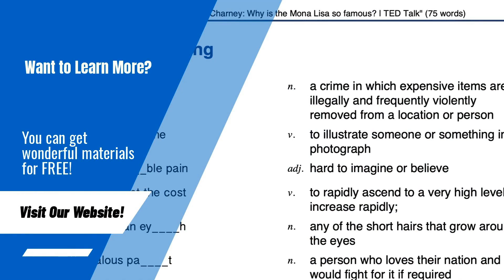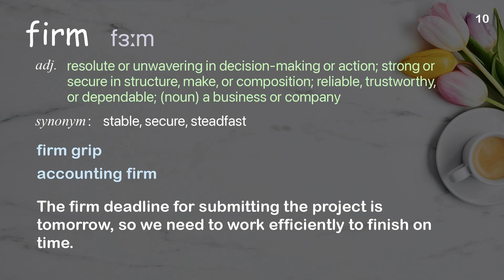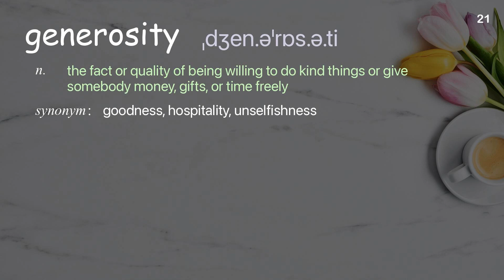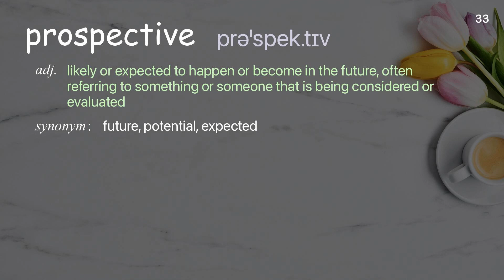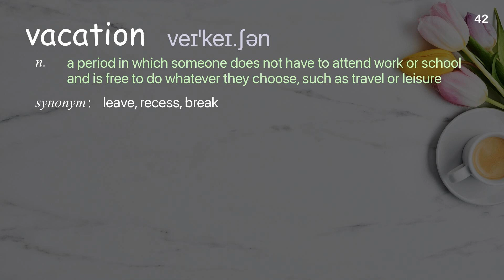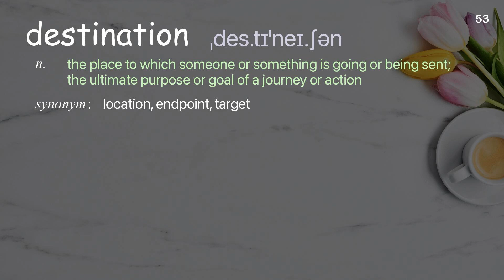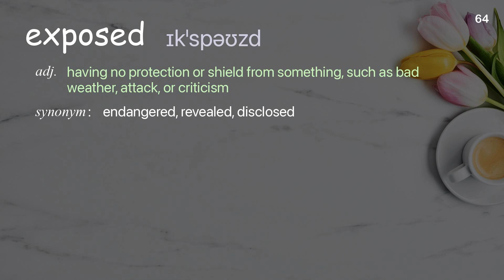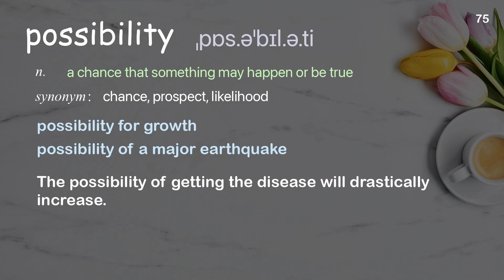75 Academic Words Ref from "Tim Leberecht: 3 ways to (usefully) lose control of your brand | TED"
■PLEASE NOTE

■Reference Source
Tim Leberecht: 3 ways to (usefully) lose control of your brand | TED Talk